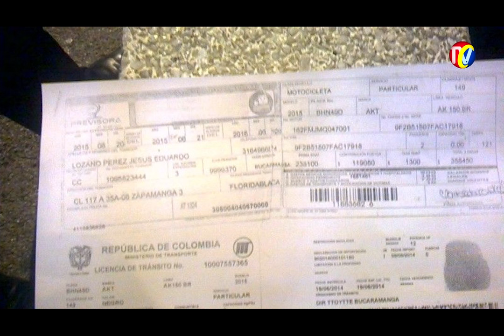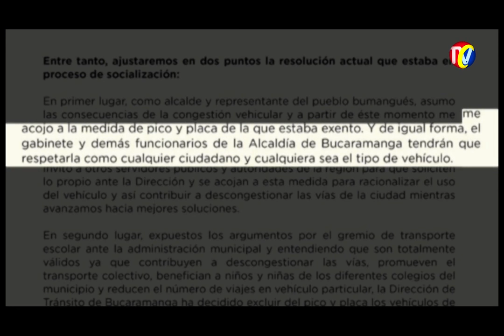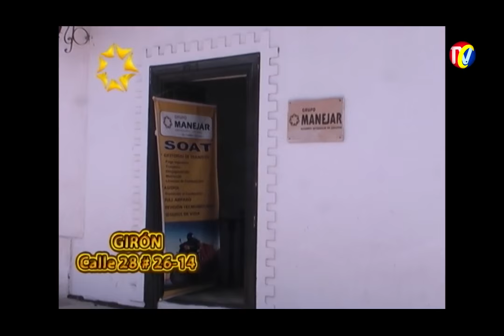IMPACTO Lunes 25 Enero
01- Franlly Yurleisy Delgado Guerrero 19 años falleció madrugada Domingo Accidente Anillo Vial
01A- Campaña POLICIA TRANSITO-concientización por Accidentes mortales en anillo Vial como la de Franlly Yurleisy Delgado
02-MAGIC TRACK - Sistema radar, Rastreo ANTIROBO
03- 5 Heridos Accidente Camioneta que abuso Velocidad cra 27 calle 56
04-  PACHO SIN FORTUNA- Murió dejando vida entregada a JESUCRISTO
05- Ladrón de zapatos en Centro Comercial
06- Transporte Escolar Exonerados de Pagar por Congestión o PICO Y PLACA
07- Queman Moto de ladrones de Celulares en barrio San Francisco
08-MAGIC TRACK - Sistema radar, Rastreo ANTIROBO - copia
09- Vía Ruitoque a Acapulco- Motociclista Borracho Estrelló camioneta Policía
10- pandilla de Motos Miércoles por poco provoca accidente ambulancia
11- PAMPLONA- capturado Violador de 38 que abusó de niño 5 años
12- Ganado Suelto Autopista Puente PAPI QUIERO PIÑA
13- Presidente FENALCO- Pide No Estigmatizar Motocicletas
14- Pirata Borracho provocó Accidente Autopista Piedecuesta al Hacer giro Prohibido
15- Alcalde Posesionó Ediles de Bucaramanga- Que No traicionen a la comunidad- No atenderá solicitudes Personales, sino colectivas
16- Frente al cacareo en el Caracolí una imprudencia de una señora saliendo del parqueadero se subió al anden y mató abuelo d 68 años